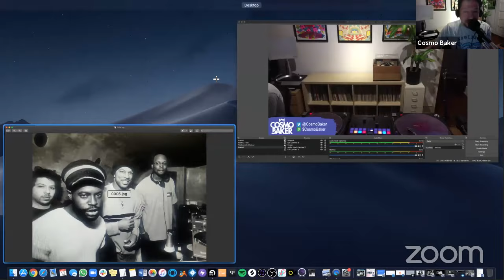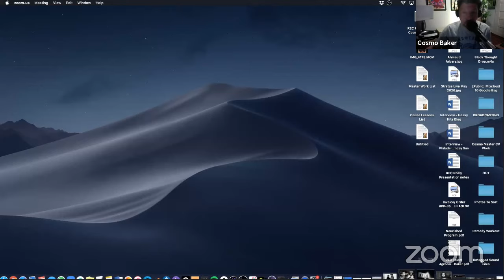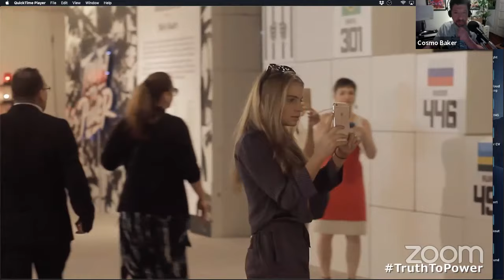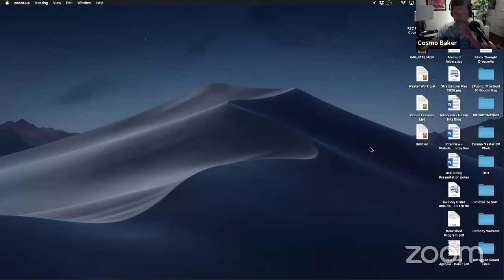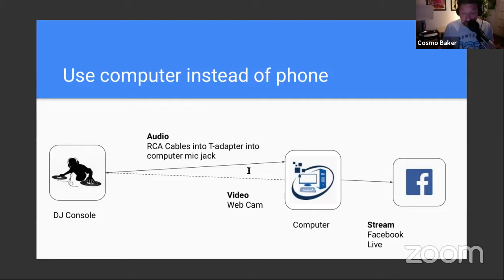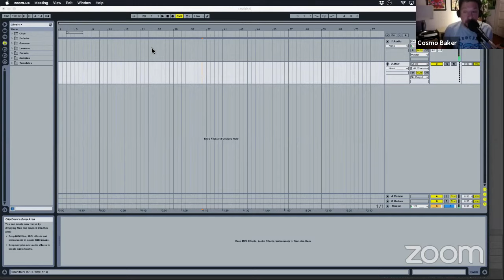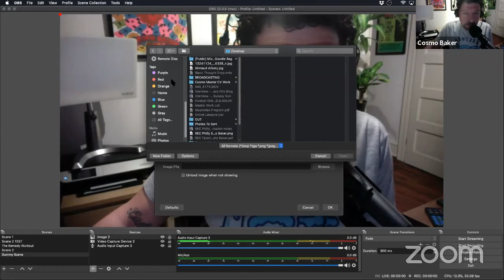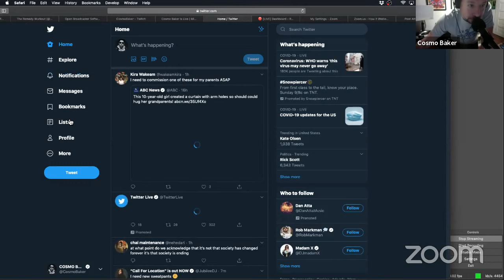REC Session: Timeless Transitions - Cosmo Baker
This REC Session featuring Cosmo Baker discusses the importance of maintaining your career and creating longevity.

Cosmo Baker will dive into his journey as a DJ/producer throughout the years while covering lessons he's learned from his experiences. He will discuss a variety of different topics including how to differentiate yourself while creating value, never being afraid to try something new and how to roll with the punches while adapting to change.

About REC Philly:
REC is an ecosystem that exists to empower independent creators to do more of what they love. Part creative incubator, part creative agency, REC is a physical space, digital application, and creator community designed and dedicated to providing its members with the resources, education & opportunities to build sustainable & scalable businesses around their talent.